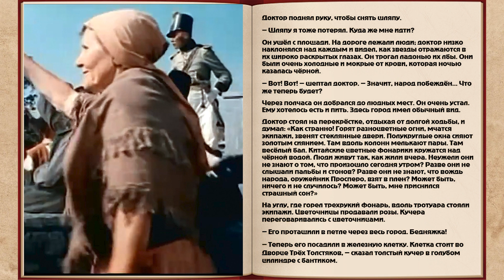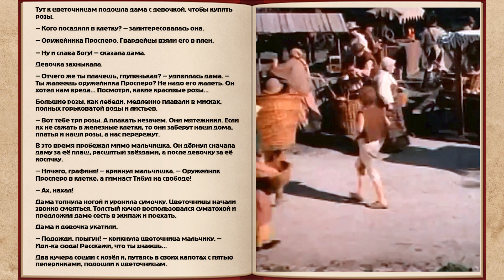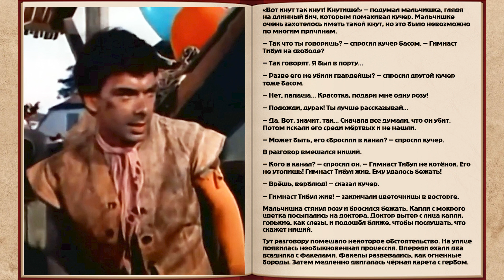Три толстяка часть 1 глава 2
Сказка Юрия Олеши, написанная в 1924 году. В книге рассказывается о революции, поднятой бедняками под против богачей в вымышленной стране. Эта страна описана в реалистическом духе, без волшебства и сказочных существ, но некоторые фантастические элементы всё же присутствуют.